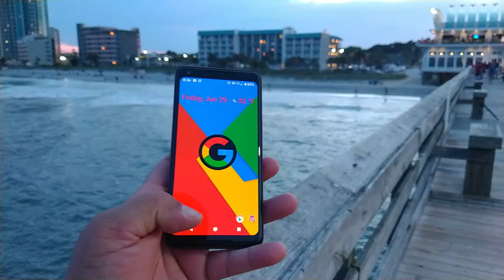Moto Z3 Play - Video en 1080/60 FPS Nocturno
Que tal amigos aqui tiene una prueba de video en 1080/60 tomado aproximadamente a las 8:30PM en poca luz.

La apertura de el telefono en camara trasera es de F1.7. el video en 60 marcos no ofrece estabilizador ni tampoco en 4k a 30.

solo en 1080/30...

aqui tienes nuestro link de compra